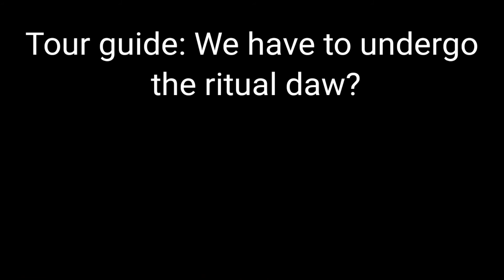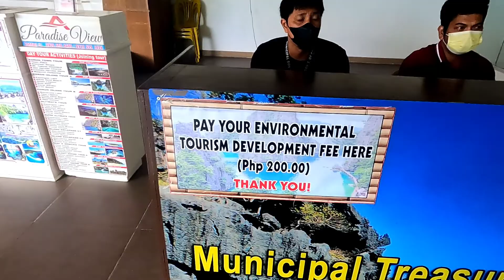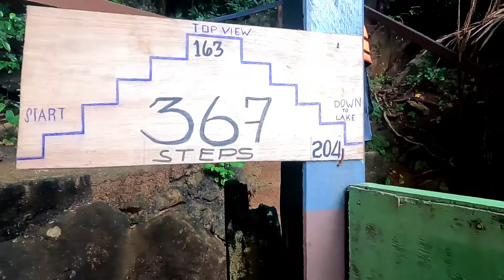Coron Island Hopping for only 950 Pesos || Palawan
Coron Island Hopping || Palawan
Coron Island Tour
Coron Island Hopping
Corlon Palawan Tour
Palawan Island Tour
Palawan Island Hopping
Coron Tour
Solo Traveller
Tour Joiner
Island in Coron
Kayangan Island Coron
CoronTourist Spot
Coron Tourist Destination
Coron  Affordable Tourist Destination
Coron Affordable Tourist Spot
Coron Murang Tour
Coron Palawan Murang Tour
Palawan Murang Tour